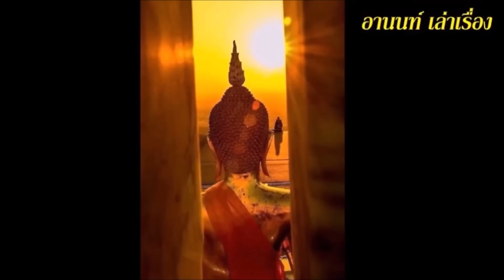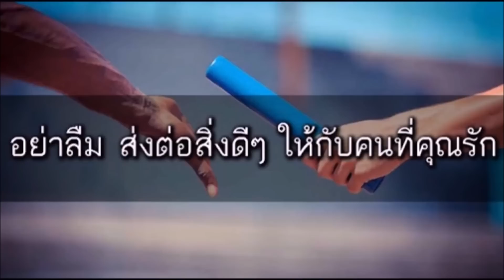วิธีดูว่าใครเพื่อนแท้ใครเพื่อนเทียม สังเกตได้ดังนี้ ถ้ายังคบเพื่อนแบบนี้ชีวิตคุณต้องเจอแต่เรื่องแย่ๆ